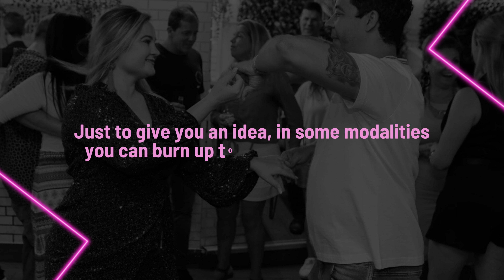Did you know that dancing is good for the body, soul and mind?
Dancing, in addition to being a physical activity and helping to keep up with the scale, is also therapeutic and takes the stress out of everyday life, in addition to being a physical activity suitable for all ages.

Ballroom dancing, contemporary dancing, zumba, ballet, street dancing, jazz, belly dancing, tap dancing, among others, there are countless modalities, but all styles have something in common: they are extremely beneficial to health, such as increasing flexibility, the improvement of the motor coordination, the cardiorespiratory improvement and also the optimization of the aerobic conditioning. With constant practice, basic body techniques like running, rolling, stopping, jumping, pulling, and pushing are also perfected. Just to give you an idea, in some modalities you can burn up to 400 calories per hour.

For those who want to go beyond sporadic practice, the tip is to choose the dance style based on personal tastes and affinity with the rhythm, not just the expected caloric expenditure. And, to avoid injuries, it is recommended to lubricate the joints before practice and, at the end, stretching and relaxation.

▶️ Dance is an excellent physical, therapeutic, stimulating, relaxing and motivating exercise. Dancing is not only technique, but also a lot of feeling. It doesn't just use the body, it requires the soul, it consists of getting to know other people, other places, other rhythms, it brings pleasure and a new quality of life, raising the level of esteem. No matter your age, ability or social class, moving to the beat of music can turn a bad day into a wonderful day.

🤗 Dancing transforms life.
Are you looking for happiness? Put on some music and dance!

dance is the hidden language of the soul 🕺
Martha Graham